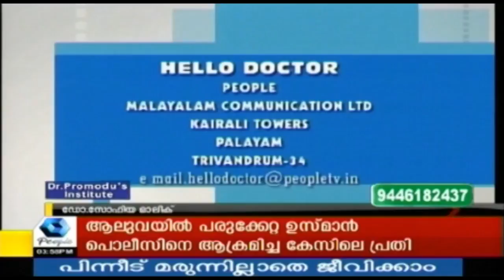Hello Doctor : മഴക്കാലവും ആസ്തമയും | Monsoon And Asthma | 7th June 2018